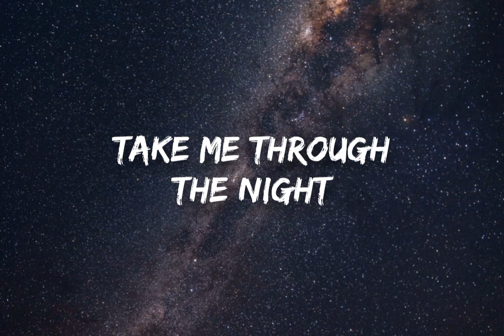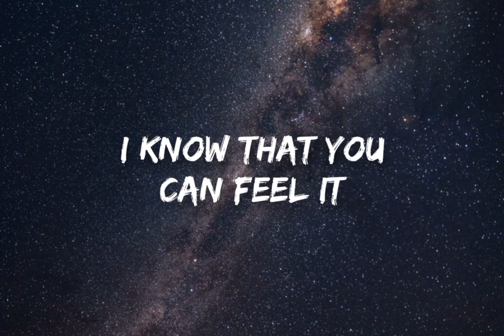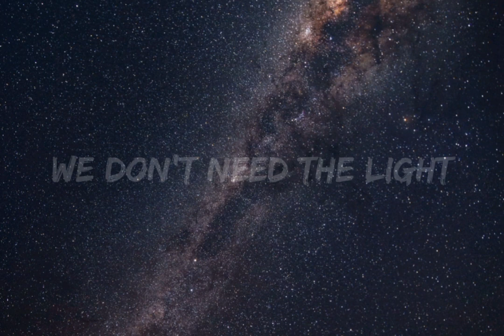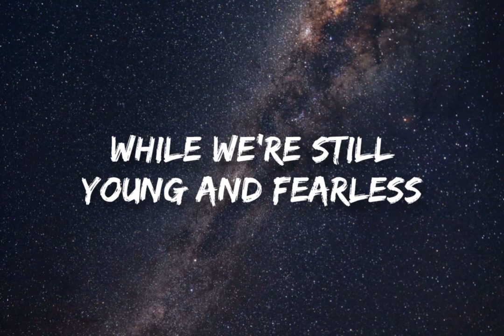Alan Walker - DARKSIDE (lyrics) ft. Au/Ra and Tomine Harket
Alan Walker - DARKSIDE Ft. Au/Ra Tomine Harket

-d-darkside

Let's feel it
Give in to the dark side

[Au/Ra:]
Don't wait for the truth

Dark side
Dark side
Dark side
Dark side

Let's feel it
Fall in to the dark side